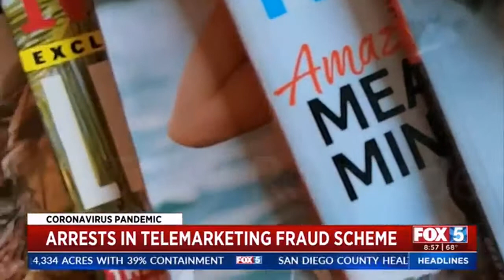MGTOW Reminder: women who scam people in $300M telemarketing fraud scheme